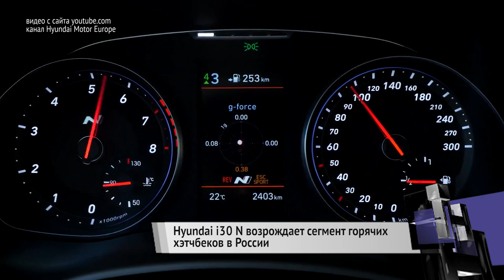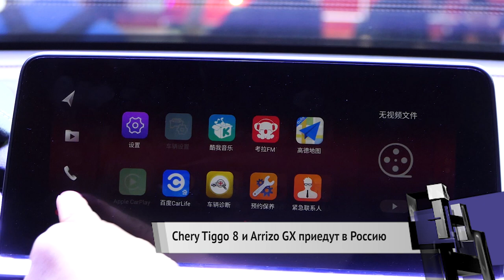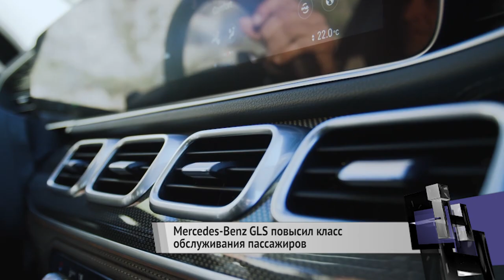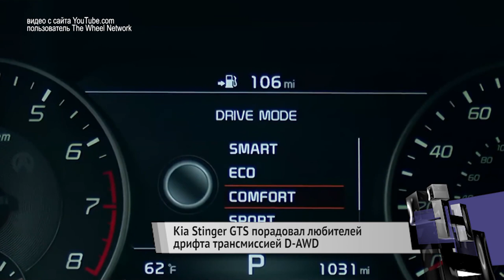Hyundai i30 N, Chery Tiggo 8, Mercedes-Benz GLS, Kia Stinger GTS и другие Новости недели №16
Hyundai i30 N возрождает сегмент горячих хэтчбеков в России.
Chery Tiggo 8 и Arrizo GX приедут в Россию.
В Грозном стартовал сезон Формулы-4.
Mercedes-Benz GLS повысил класс обслуживания пассажиров.
Kia HabaNiro намерен стать первым автомобилем класса ECEV.
Kia Stinger GTS порадовал любителей дрифта трансмиссией D-AWD.
Range Rover Evoque познакомился с клиентами в России.